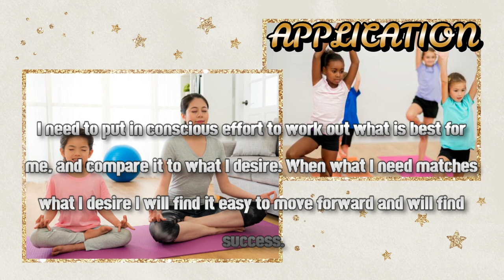DAY 83 BALANCE